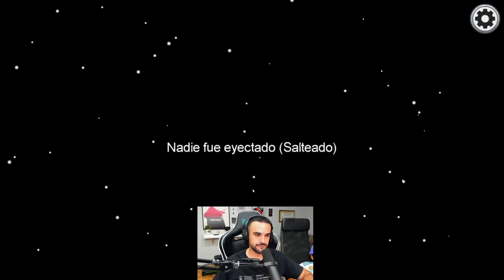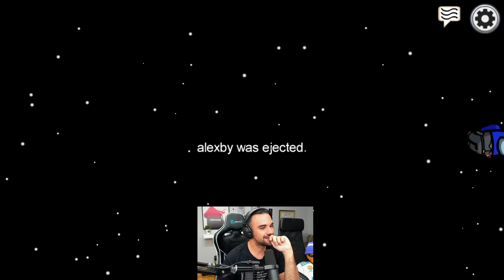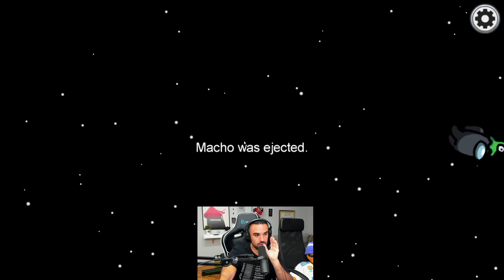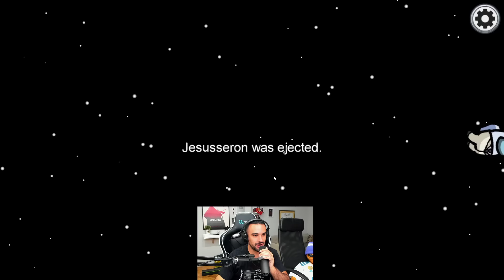El peor impostor de la historia de España | Among Us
No soy más descarao porque no puedo.
Among Us con Orslok, Rubius, Willy, Jesú, Mangel, Alexby, Maximus, Angel y Fargan oléee